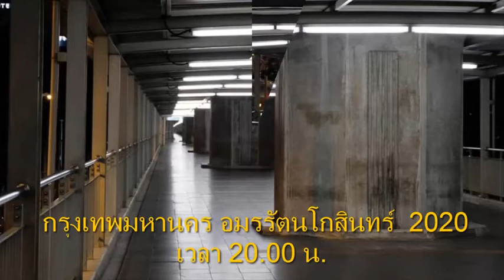9 เม.ย. 63 กทม ปี 2020 กับรัฐบาล พปชร สร้างสนามแดร็กใน กทม ได้สบาย ๆ